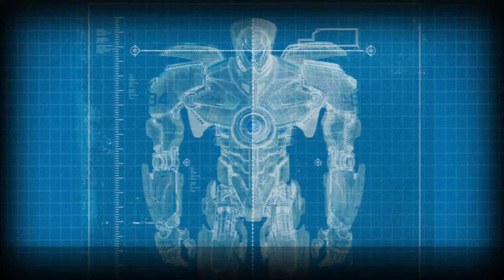Pacific Rim DEMO Gipsy Danger VS Knife Head KG